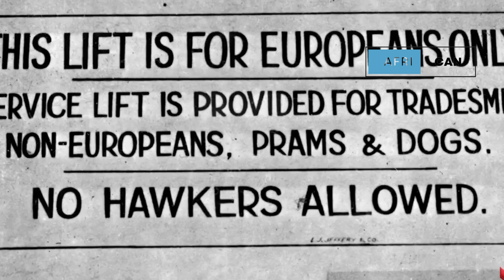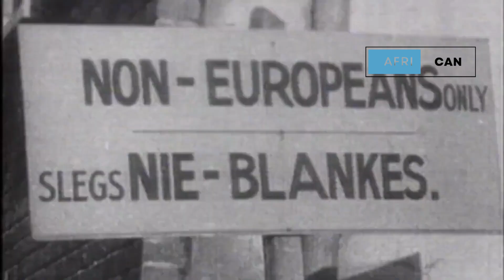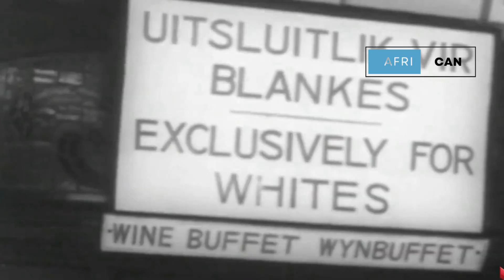Why was the APARTHEID regime created in South Africa?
The system of institutionalised racial segregation that existed in South Africa and South West Africa (now Namibia) from 1948 to the early 1990s Apartheid was characterised by an authoritarian political culture based on baasskap (lit. 'boss-ship' or 'boss-hood'), which ensured that South Africa was dominated politically, socially, and economically by the nation's dominant minority white population. In this minoritarian system, there was social stratification, where white citizens had the highest status, followed by Indians and Coloureds, then Black Africans. The economic legacy clarification needed and social effects of apartheid continue to the present day, particularly inequality.